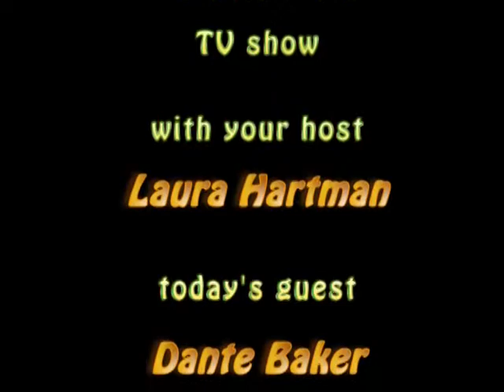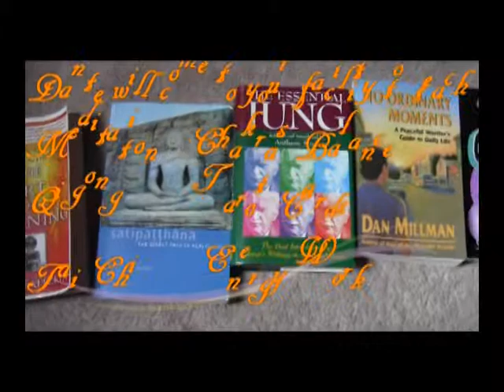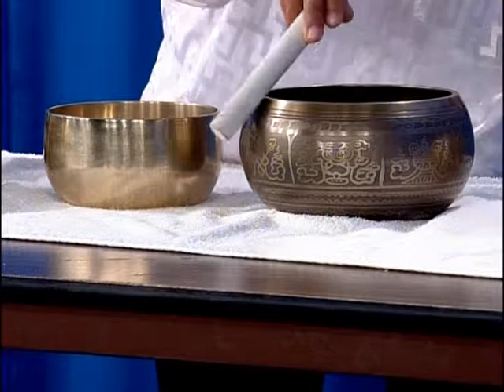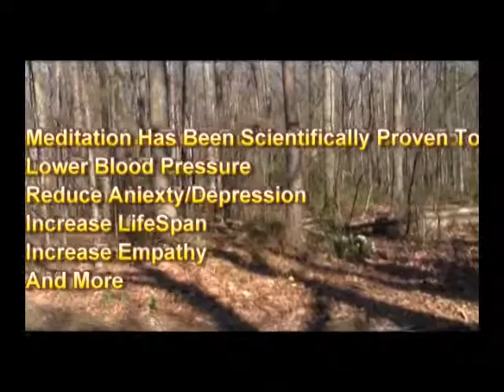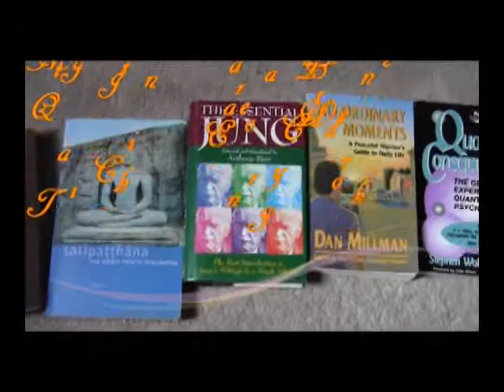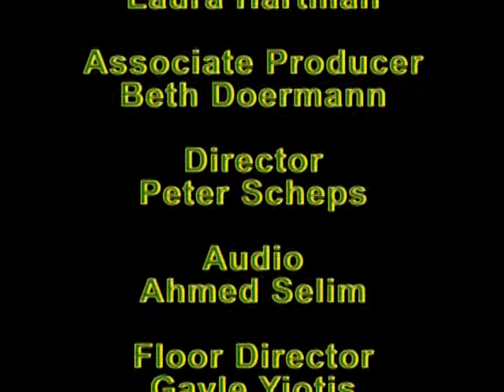TV POTLUCK Dante Baker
Laura interviews Dante Baker owner, personal trainer, Qi gong teacher, and massage therapist, who will also play beautiful, serene music on Chinese bowls.